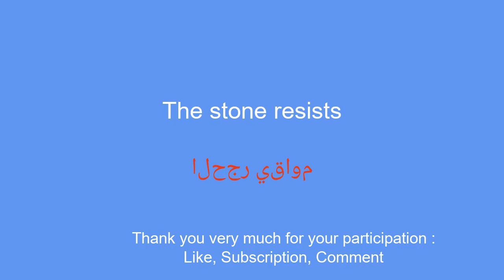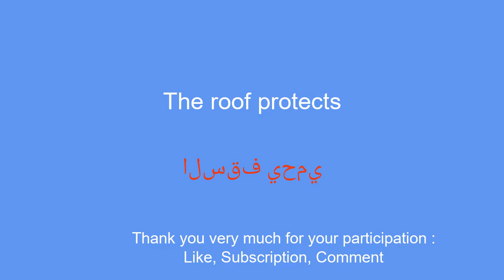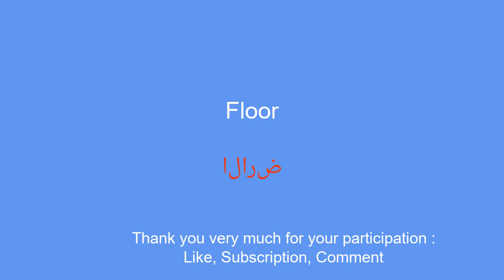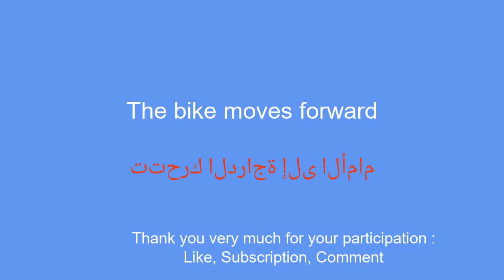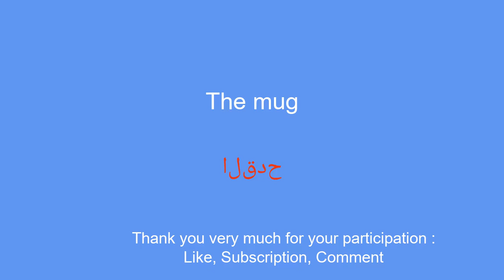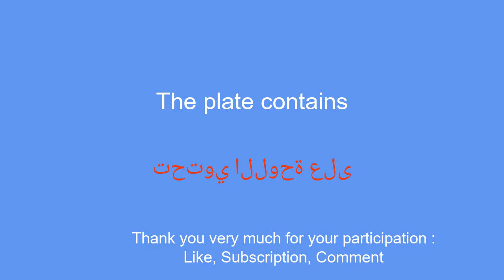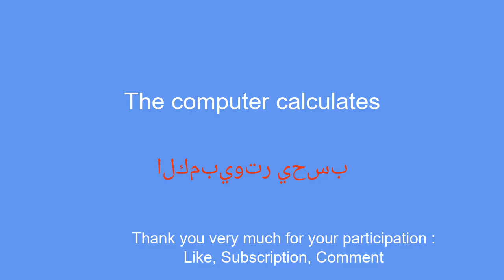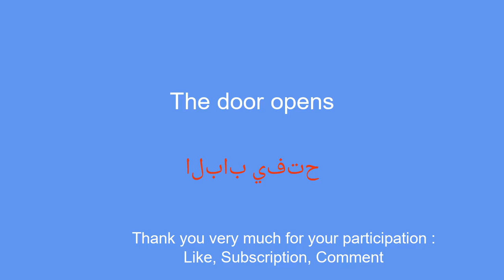Learn Arabic accessible vocabulary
In this series of videos, I will introduce you to simple phrases to help you learn easily and quickly. Whether you want to travel abroad, communicate with English speakers or simply improve your level in Arabic, these sentences will allow you to gradually develop your vocabulary and grammar. With my clear explanations and practical examples, you will learn to use the sentences in real contexts and memorize them easily.